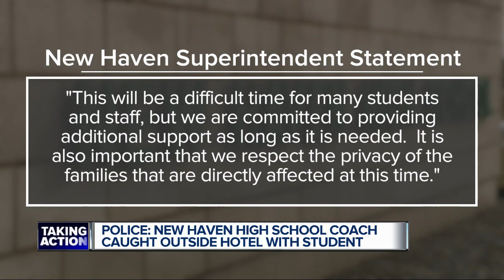New Haven basketball coach accused of sexually assaulting student